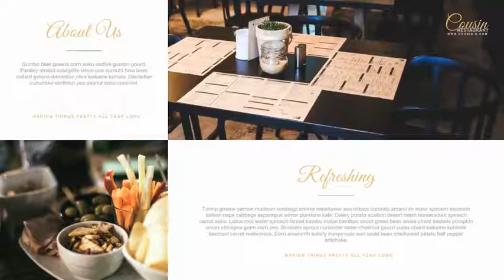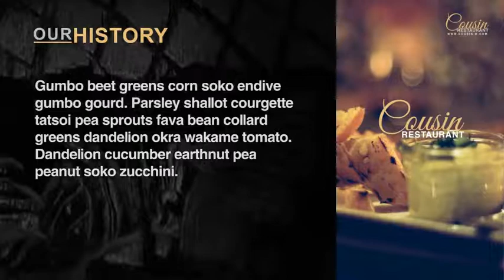15024471 restaurant presentation kit